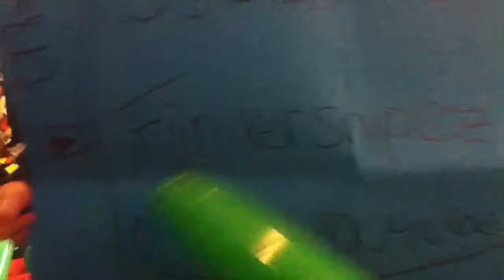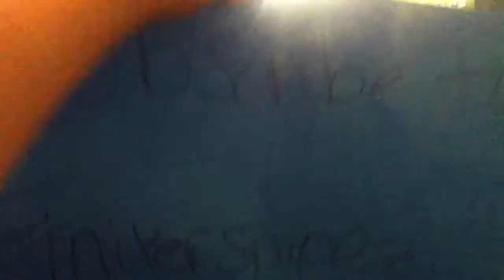CRAZY BASKETBALL GAME(VLOG)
I said I couldn't record the basketball game but I still did haha, but I hope you guys enjoyed my school field trip vlog! and please be sure to drop a like!
Big Beverage snapchat: smiley1082

connected!

Finixersnipez
Monroe. WA
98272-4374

If you read the description I love